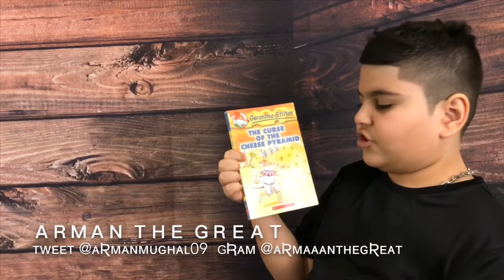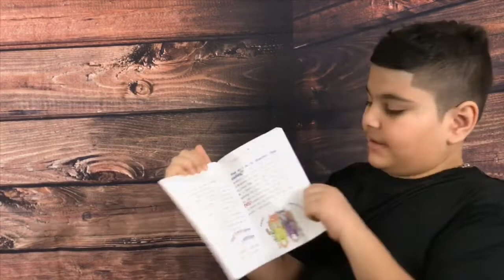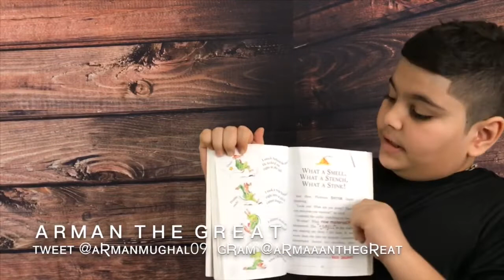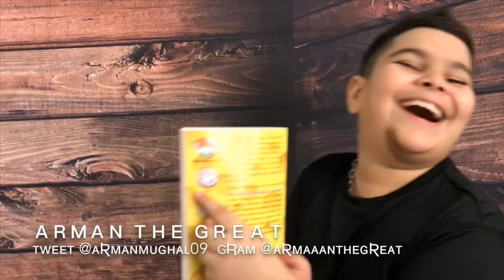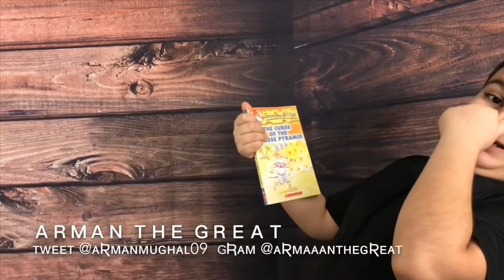The Curse of the Cheese Pyramid (Geronimo Stilton Book 2) | Books Review Series | Arman The Great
| Find Me |

Title:  The Curse of the Cheese Pyramid (Geronimo Stilton)
Author: Matt Wolf
Contributor: Elisabetta Dami
Age Range: 8 - 12 years
Grade Level: 2 - 7
Series: Geronimo Stilton (Book 2)
Publisher: Perfection Learning (February 1, 2004)
Language: English